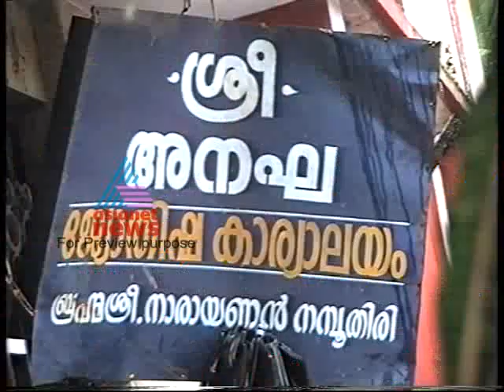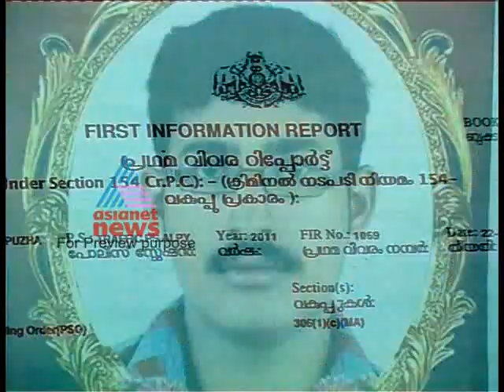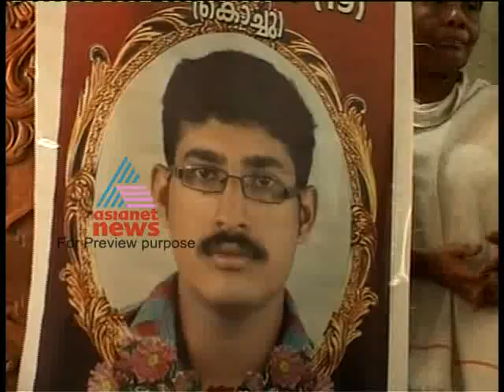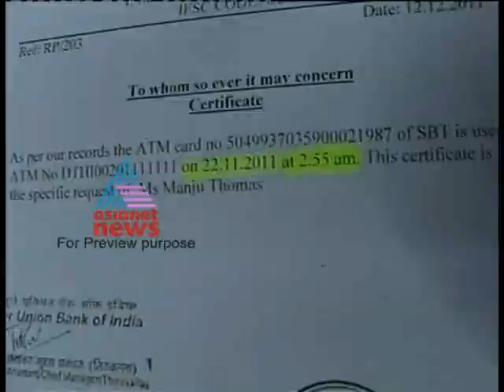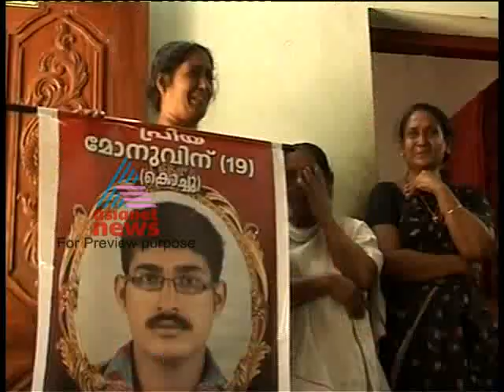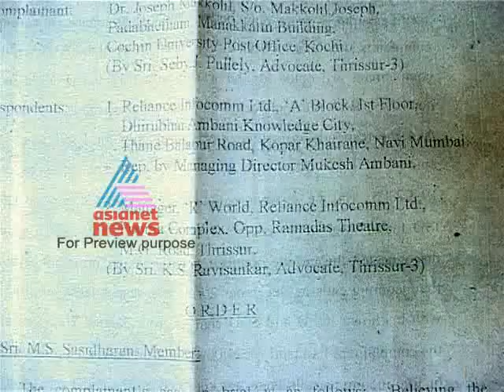FIR 16,December 2011 Part 1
Stories:
1)Bike Accident turns Murder
2)Doctors drinking while on duty
3)Kaviyoor Case
4)Kiliroor Case
5)Criminals choped young man's hand
6)Arrest warrant against Mukesh Ambani